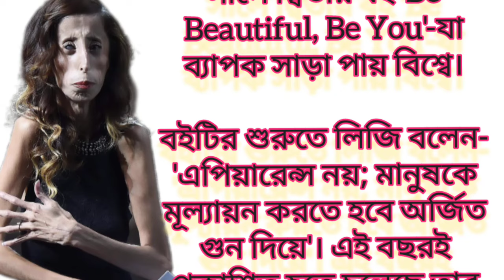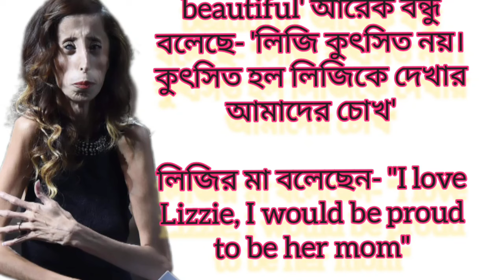লিজি বিউটিফুল /Lizi valsakaz/মর্মস্পর্শী এক সত্যি কাহিনী। Don't miss this true story পরিবর্তনকারী